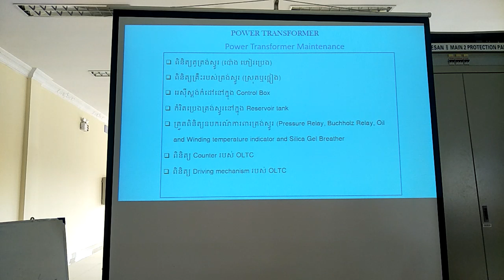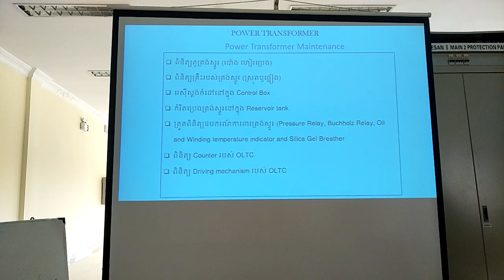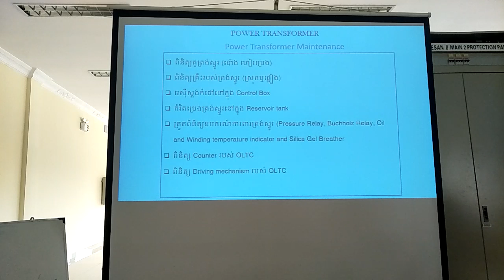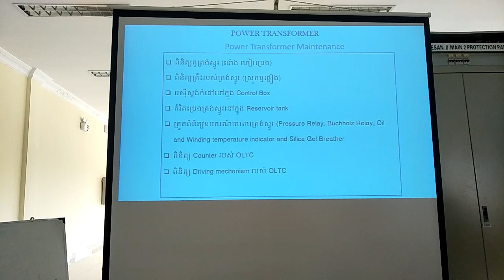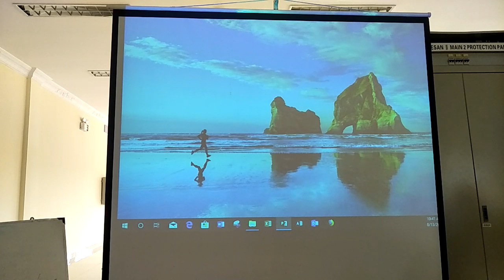Operation and Maintenance 03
Please enjoy with Training about AC Pannel in Gird Substation.